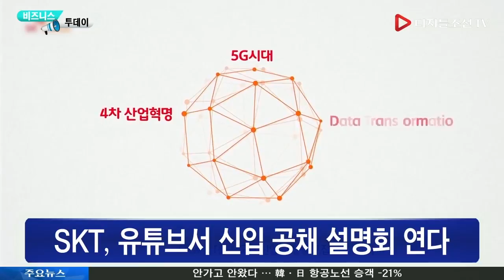SKT, 유튜브서 신입 공채 설명회 연다